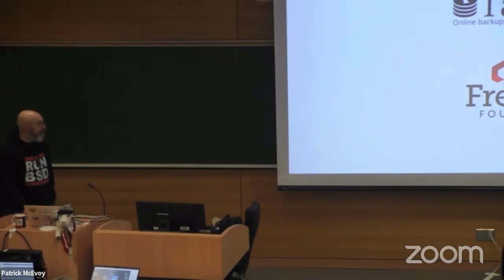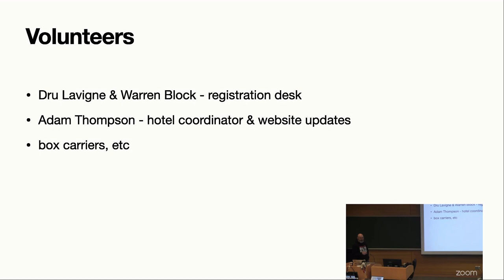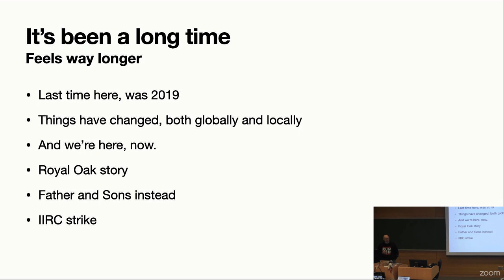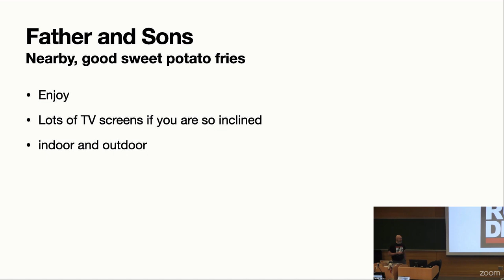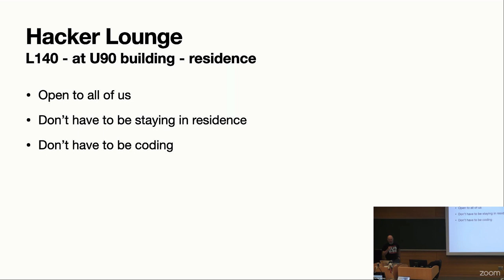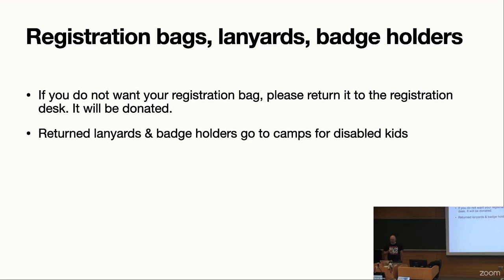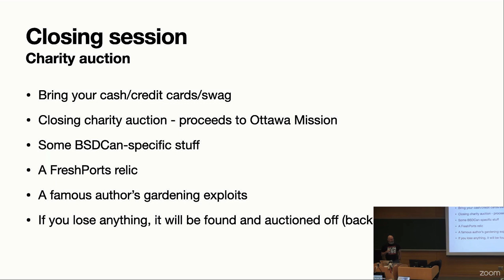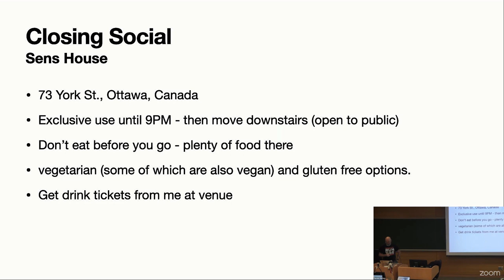BSDCan 2023 Opening session by: Dan Langille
The usual introduction and welcoming of newcomers, thanks to sponsors, and a recap of the previous year. We also cover conference policies and expectations.